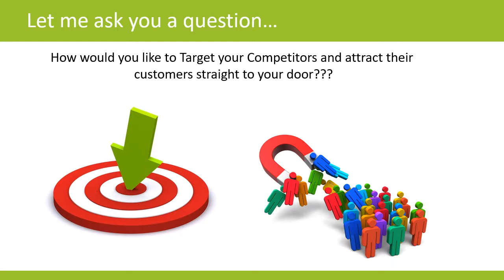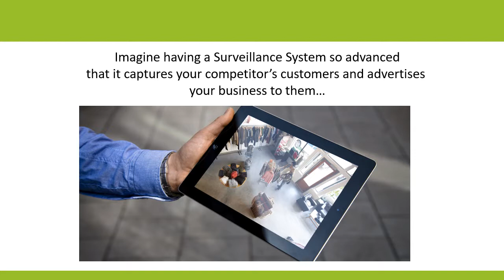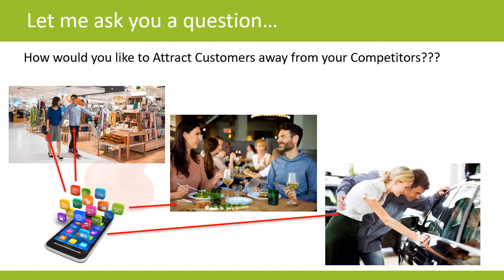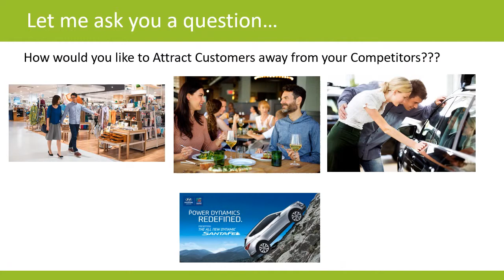Geo Conquesting - The Unfair Advantage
Discover how to target your competitors customers and bring them to your door.